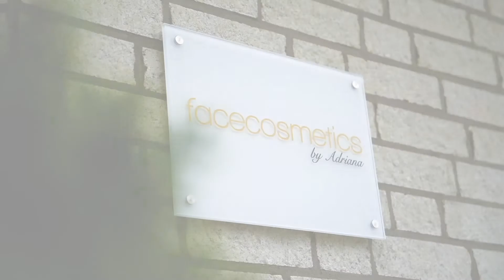Facecosmetics x MORE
Wir bedanken uns bei unseren Kunden Facecometics.
Briefing, Produktion, Schnitt, Korrektur und Auslieferung des Films in 7 Stunden! MORE GmbH - Express Filmproduktion